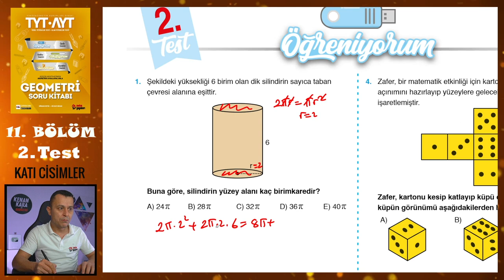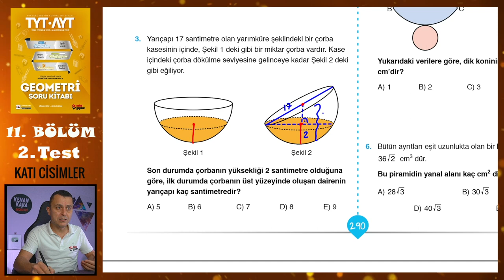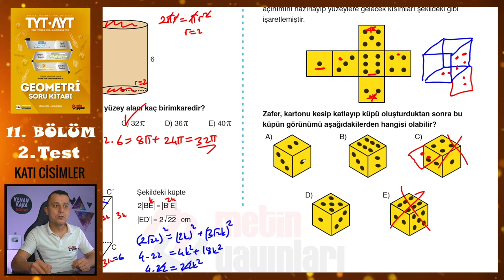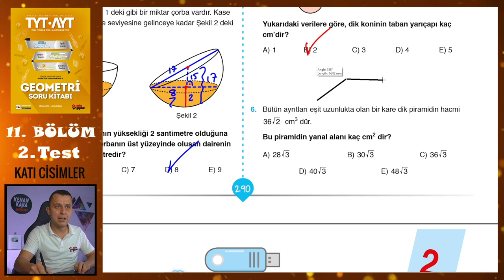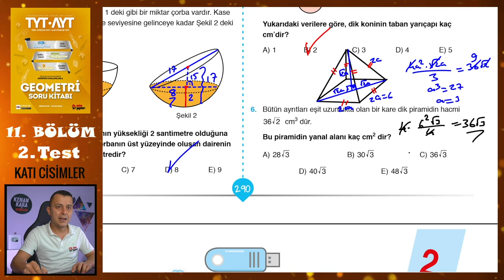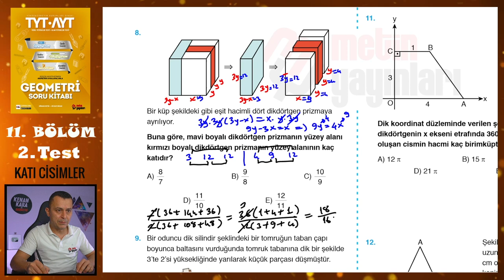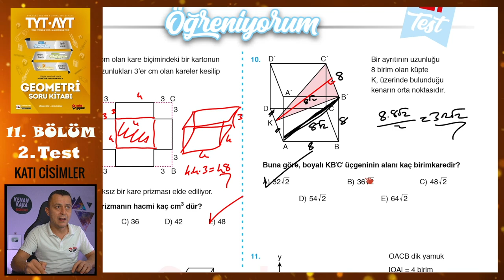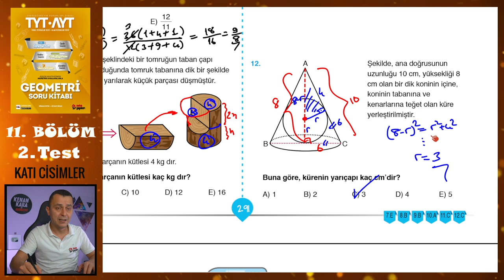2. Test | 11. Bölüm | Katı Cisimler | METİN YAYINLARI